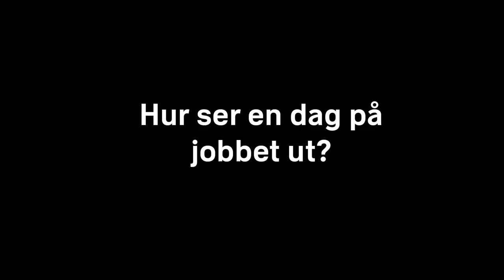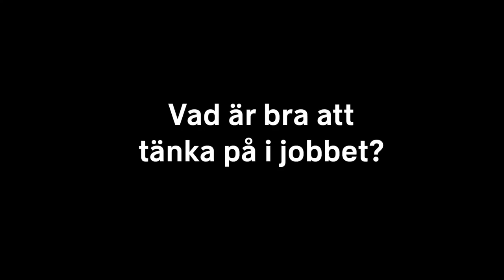Ellen och Erica - hjälpmekaniker vid F 17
Ellen och Erica berättar om sitt jobb som hjälpmekaniker vid Blekinge flygflottilj F 17.